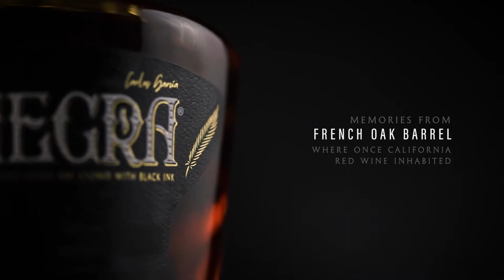Tinta Negra Imperial